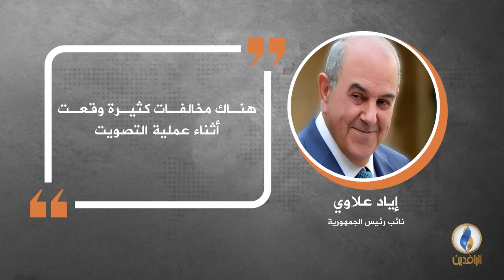في دقيقة .. أبرز التصريحات الصحفية ليوم السبت.